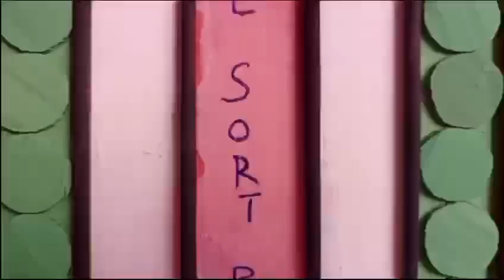Handmade ball Sort Puzzle game making From west material | Ball Sort Puzzle game kaise banaen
Handmade ball Sort Puzzle game making From west material Ball Sort Puzzle game kaise bana